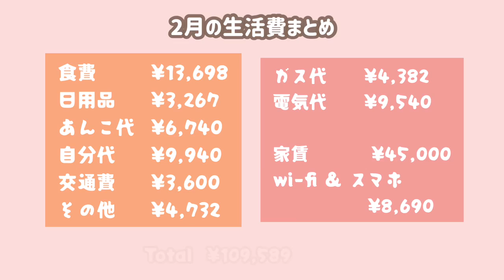猫と暮らす24歳OL🐈🏡 1ヶ月の生活費・内訳詳細etc..✨【猫がいる生活】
Niwaです☺︎ご視聴頂きありがとうございます♪
少し遅くなってしまいましたが、
2月分の生活費をまとめてみました📝
日数が少なかったせいか出費は控えめ😌
一人暮らしを始めてから毎月欠かさず家計簿を
つけていますが、買ったものや金額を書いておく
だけで自分で見直すきっかけになるのでいいですよね♫
家計簿つけなかったら使いすぎても気づかなそう💧

収入が多くないので、いかに支出を抑えるかが
貯金をする上でポイントだなぁと思います💰✨
何かがあった時に(自分やあんこの健康面・自然災害など)
少しでも余裕が持てるように、これからもなるべく
無駄遣いをしないようにしたいです☺️